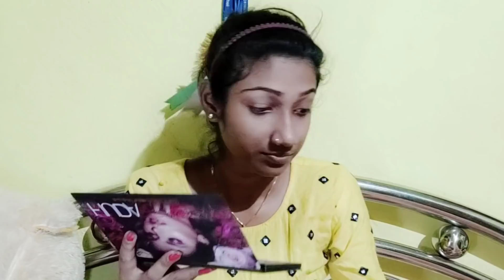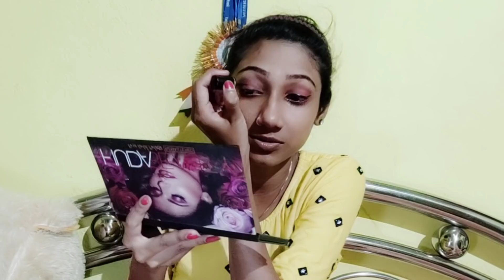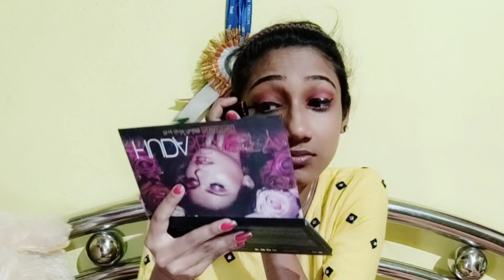My Everyday Makeup💄// নিজেকে আমি কিভাবে সাজাই